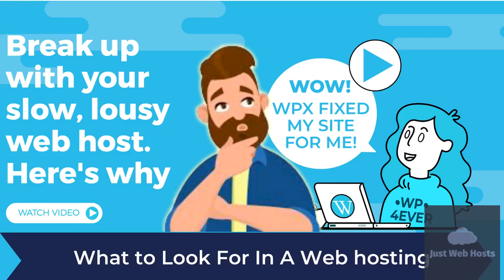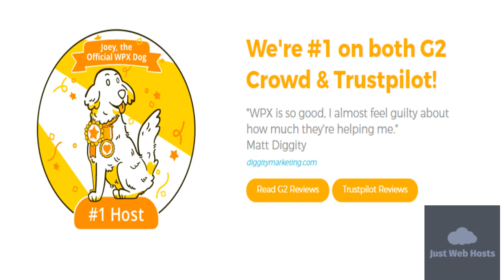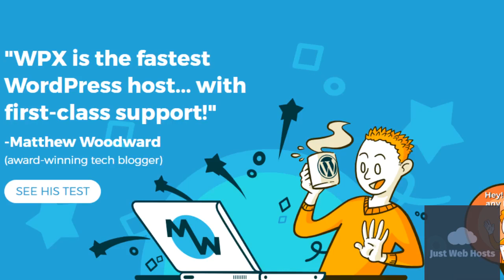Best Web Hosting For Amazon Affiliate Website 2019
Looking for the best web hosting for Amazon affiliate website? In this video, we will show the fastest web hosting to use with Wordpress websites.

WPX hosting is the fastest website hosting on the market and best suited for Amazon affiliate websites.

To make your Amazon affiliate website load fast you need to use a fast web host.

Below here you can try wpx hosting at 50% off by using the promo code below.

just tap on the link to get your free discount code and save on your wpx hosting plans